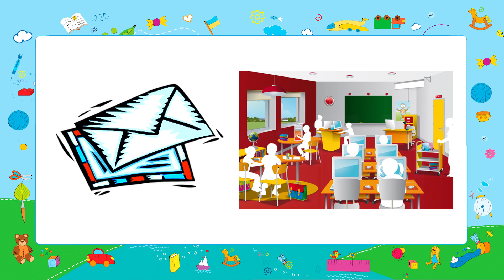58 A Letter